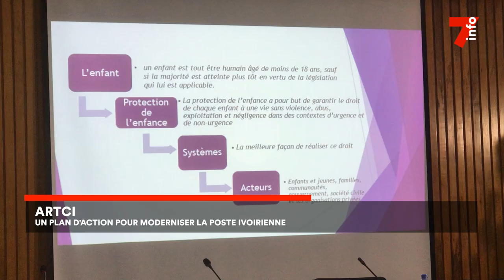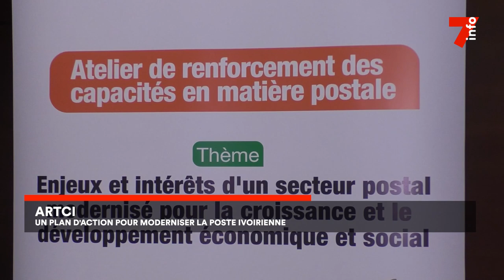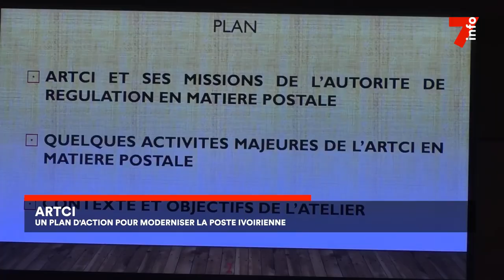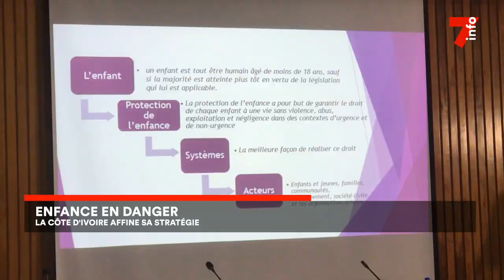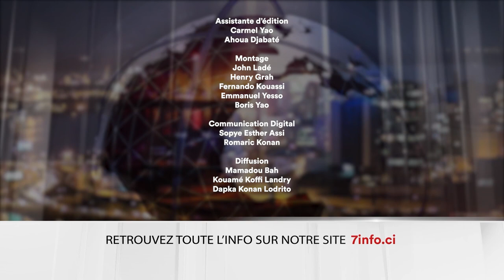Le 7 minutes du 20 septembre 2024 (édition du 19H)